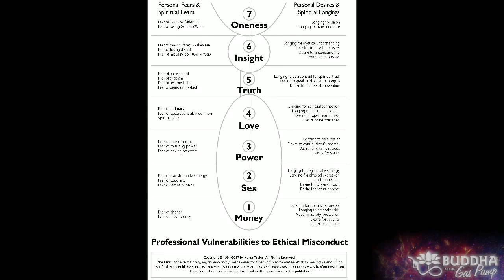Kylea Taylor - Ethics, Psychedelic-Assisted Therapy, Countertransference, Harm Reduction - BatGap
Kylea Taylor, M.S., LMFT, found two gaps in ethics education in the early 1990s while simultaneously studying to be a Marriage and Family Therapist and working as a senior trainer at the Grof Transpersonal Training where she assisted Stanislav Grof in training practitioners of Holotropic Breathwork®. Kylea observed that working with clients in non-ordinary states of consciousness requires different ethical awarenesses. She drew upon the tenets of several of the great religions to create InnerEthics™, a model for ethical self-reflection. The model clarifies the unique ethical territory of understanding and working skillfully with people who are experiencing profound and extra-ordinary states of consciousness and also provides a scaffolding for recognizing our semi-conscious, inner motivations as practitioners, teachers, and caregivers in order to avoid client and student harm and increase client and student benefit. Her book, The Ethics of Caring: Finding Right Relationship With Clients for Profound, Transformative Work in Our Professional Healing Relationships, illuminates transference, countertransference, power dynamics, dual relationship, and other topics important to relational ethics. The book won the 2017 Nautilus Book Award in the category, “Relationships & Communication.”

Kylea teaches, writes, and consults about ethics. She is also currently President and co-founder of SoulCollage Inc., which since 2003 has been training facilitators worldwide to share an expressive arts method that promotes deep self-discovery, individually and in community. Kylea’s focus as a therapist has been on assisting clients in integrating the meaning and extra-ordinary gifts of spiritual emergence, awakening or transpersonal experiences, and what she calls “personal paradigm shift” phenomena.

Chapters:
00:00:00 - Introduction to Kylea Taylor and InnerEthics
00:03:14 - The Importance of Inner Motivations in Ethics
00:07:14 - Changing the Culture: A Mission for Ethical Behavior
00:10:29 - Development and Impediments in Different Ways
00:13:36 - Right Relationship and Learning from Mistakes
00:16:56 - The Interconnectedness of All Beings
00:20:24 - An Ethical Crisis in the Spiritual Community
00:24:14 - The Importance of Discernment in Spiritual Teachers
00:27:26 - Peer Supervision and the Johari Window
00:31:22 - The Importance of Self-Reflection for Teachers
00:34:39 - Power dynamics in spiritual communities
00:38:27 - Ethical Fading and the Detriment to Clients
00:42:01 - The Rajneesh community and the ethics of the student
00:45:13 - The Importance of Protection, Permission, and Connection
00:49:28 - Healing from Spiritual Wounding and Trauma
00:53:27 - Non-traditional therapy for PTSD
00:57:47 - Trusting the Inner Healer in Psychedelic Therapy
01:01:29 - Holotropic Breathwork and Psychedelics Comparison
01:05:33 - The Mechanics of Holotropic Breathwork and Prana Awakening
01:09:12 - A Powerful Kundalini Opening
01:13:07 - Caution in Non-Ordinary States of Consciousness
01:16:25 - Moving towards positive change with MeToo movement
01:20:01 - Types of Individuals Who Might Benefit from Self-Reflection
01:23:51 - Learning from Mistakes and Apologizing
01:27:08 - Redemption and Transformation
01:31:10 - The InnerEthics Model and Self-Reflection
01:35:15 - Switching Hats: Finding Balance in Therapy
01:38:46 - The Importance of Ethics in Spiritual Development
01:42:21 - Different Experiences in Spiritual Emergence
01:46:06 - Surrendering Control
01:49:45 - Justification through illusion